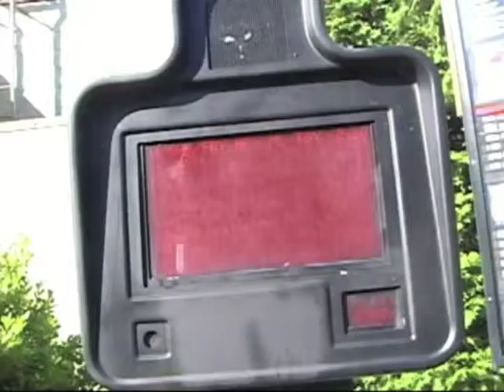Toys Are Us - Sociology Seminar